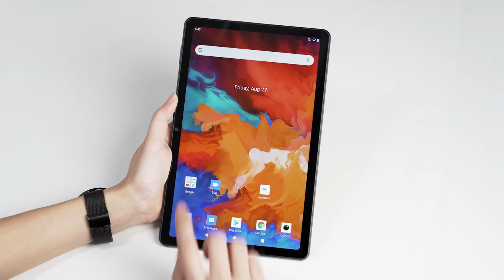UMIDIGI A11 Tab - First Look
Featuring a stunning 10.4-inch 2K full view display with spatial quad loudspeakers, who’s ready for the newest Audiovisual Feast? UmidigiA11Tab Coming Soon!